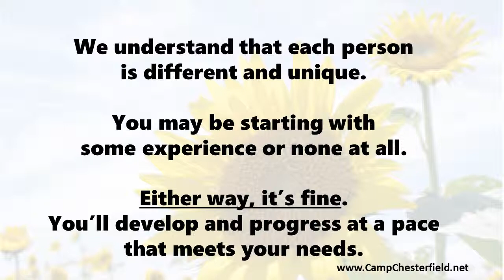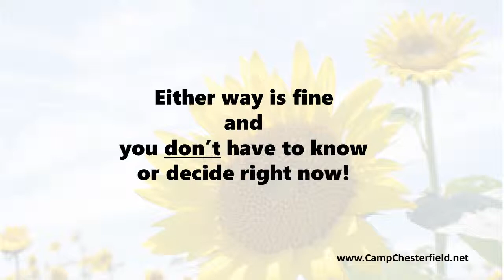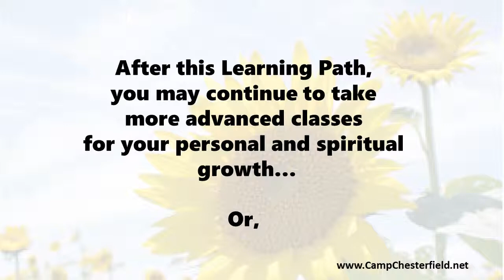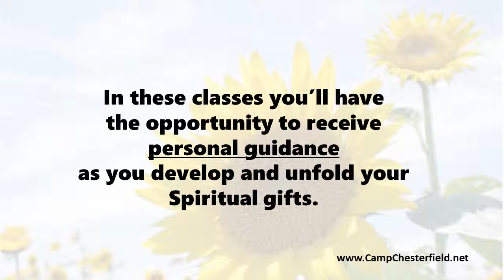Mediumship Learning Path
Historic Camp Chesterfield is a Spiritual Center of Light. Founded in 1886, we are one of largest communities of Spiritualists in nation and the largest in Indiana.

We offer one of the most comprehensive curriculum for spiritual healing, mediumship and psychic development and school of metaphysics.